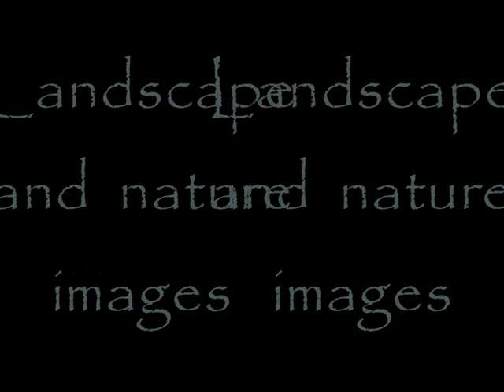Natural detail photography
A collection of natural detail images created by Jaromir Hron.